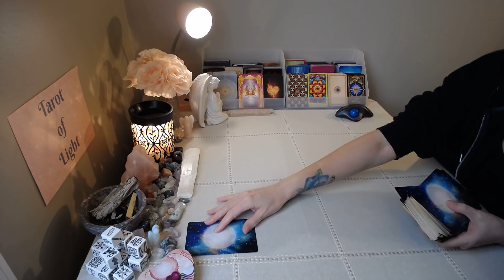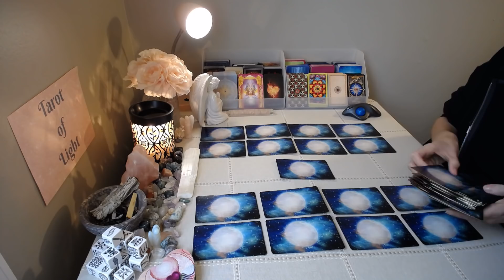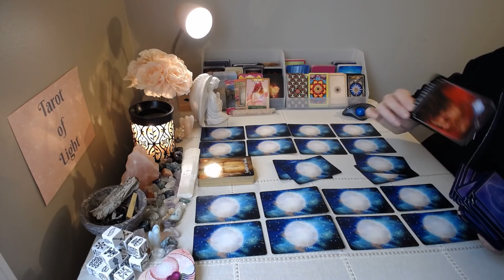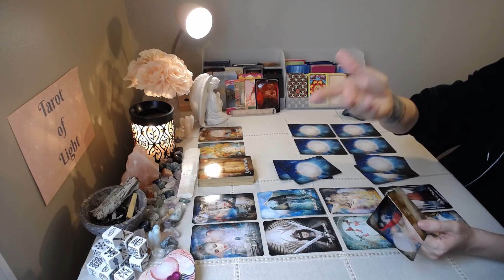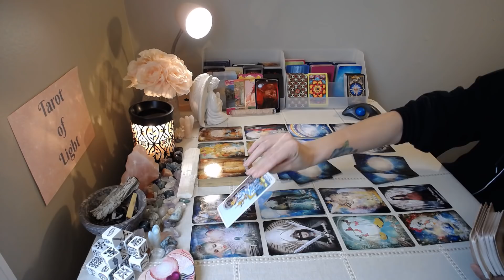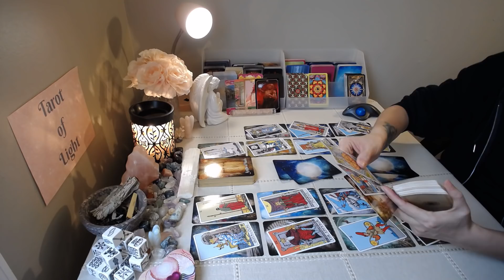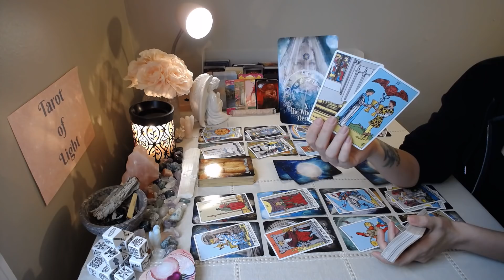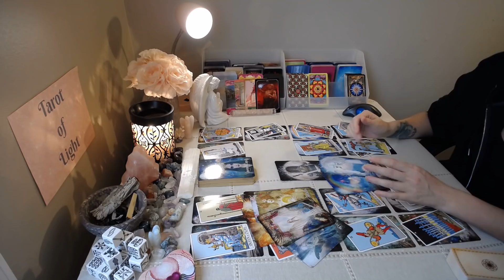Gemini Weekly 💖~ This Separation Was Divinely Guided! ~ May 24-31st Love Tarot Reading